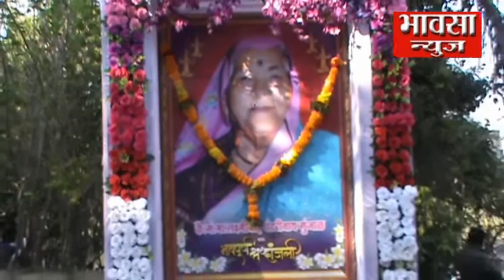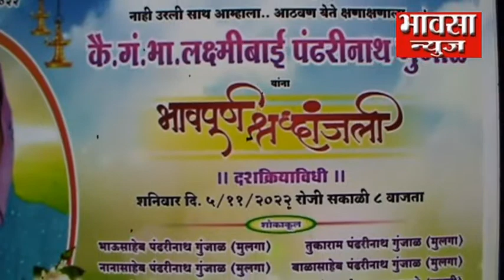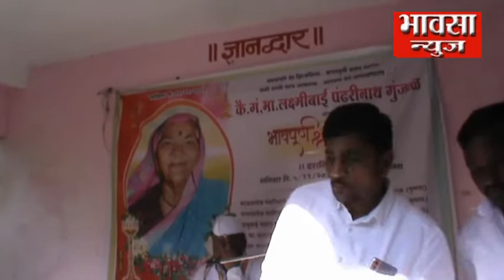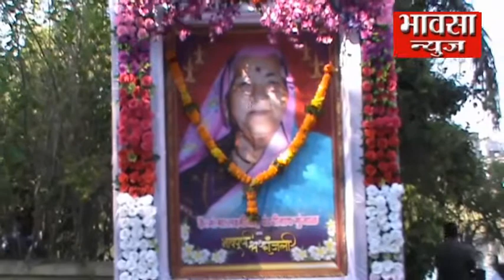GUNJAL FINAL OK